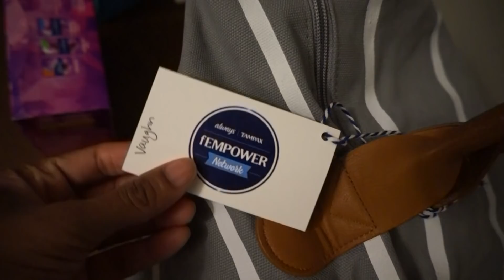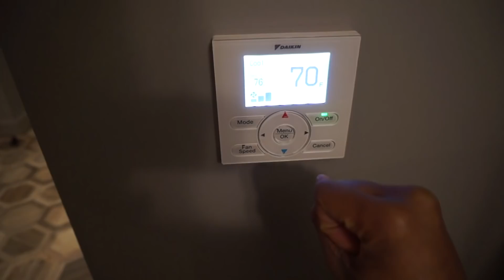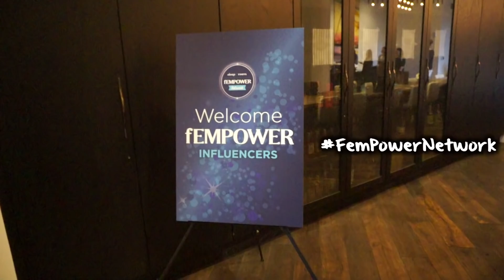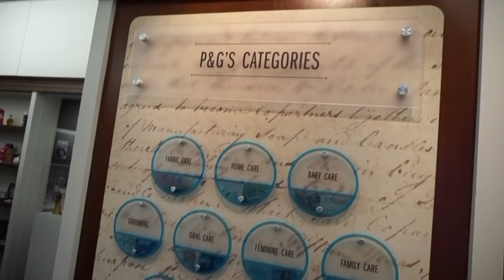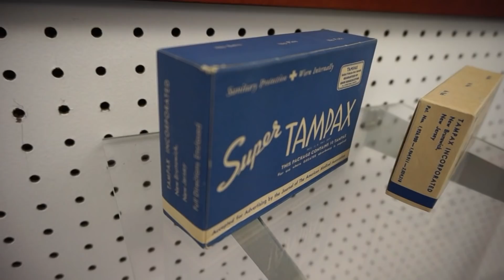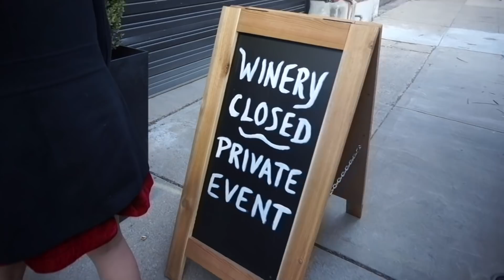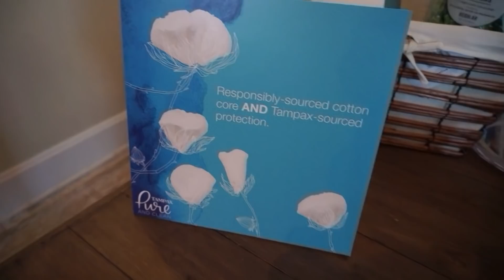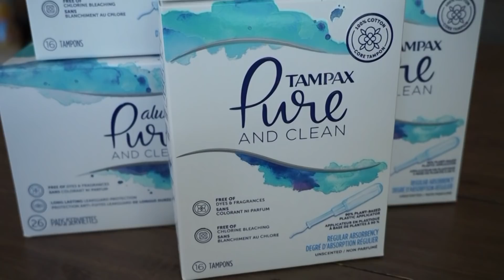MY REAL LIFE | EP 39 - HEY GIRL HEY!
Hey guys! I decided to film my experience visiting the P&G HQ in Cincinnati since I didn't get to film it the last time I was there. I'm working in partnership with Always and Tampax on the launch of their NEW feminine care line "Pure and Clean" which features period products with no chlorine bleaching, dyes or fragrances and the tampons have a 90% plant-based plastic applicator with a 100% pure cotton core. I'm here for it! I'll be posting more content about the products soon but for now I'm just sharing the experience of learning about them from the scientists and gynecologists who influenced this new lineup. I met so many awesome social media stars during this experience (especially my girl crush, Toni from MyNaturalSistas)! Just wanted to share yet another aspect of my real life.

Vlogs: Sony NEX 3n
Edited with: Final Cut Pro X

Love,
Vaughn